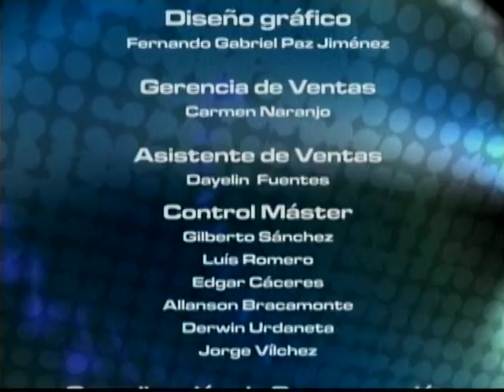IDIOMA DEPORTE - LINO CONNELL ACADEMIA FUTURAS ESTRELLAS - 24-02-12 - NEGRO 03